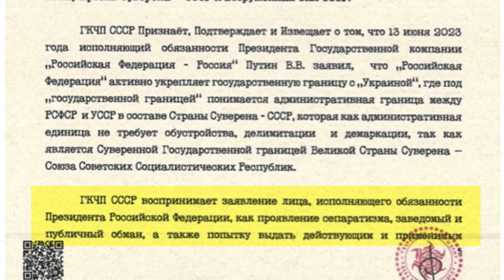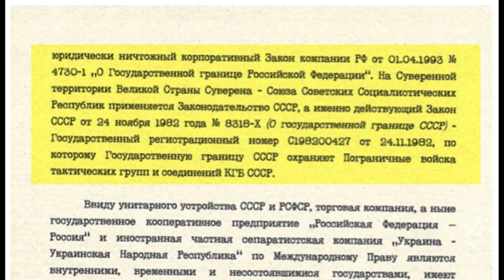Государственная граница СССР.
Государственный комитет по чрезвычайному положению
• Государственный комитет по чрезвычайному положению (ГКЧП) объявляет себя суверенным правовым актом великой страны-суверена Союза Советских Социалистических Республик.
• ГКЧП воспринимает заявление исполняющего обязанности президента Российской Федерации как проявление сепаратизма и попытку выдать действующий корпоративный закон компании РФ от 1993 года за юридически ничтожный.

Применение законодательства СССР
• На суверенной территории великой страны-суверена СССР применяется законодательство СССР, в частности, действующий закон СССР от 1982 года.
• Государственная граница СССР охраняется пограничными войсками тактических групп и соединений КГБ СССР.
► Присоединяйтесь: @nodussr
► Присоединяйтесь: @gkchpussr